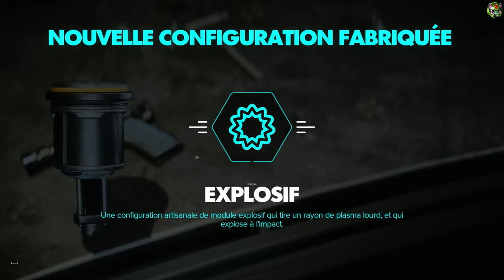STAR WARS OUTLAWS #8 FR | JE NE L'AIME PAS LE HOSS...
GAMEPLAY LET'S PLAY STAR WARS OUTLAWS

Ouiiiiiiiiiiiiiiiiiiiiiiiiiii Attitude !